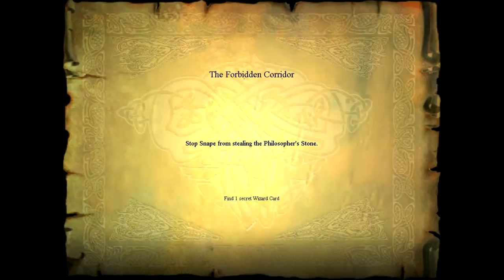Let's Play - Harry Potter and the Philosopher's Stone #11 - Fluffy, Flying Keys & Potions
It's time for the penultimate episode! This game is shorter than I remember...

This week we complete Fred and George's pyramid scheme. After that we grab Ron and Hermione before venturing down the final Forbidden Corridor. Fluffy the three headed dog, magical flying keys, chess, and a poisonous version of the shell game all appear this week as we venture on towards the ultimate boss fight and game completion...

JK Rowling's Harry Potter is a worldwide phenomenon. Spawning numerous movies, merchandise and even a few video games. Electronic Arts picked up the licence for Harry Potter and the Philosopher's Stone (or Sorcerer's Stone for those across the pond) and the game was released on PC, Playstation 1 and 2, Gamecube and numerous handhelds. And, to this day, this third-person, spell slinging action platformer with all its puzzles and familiar faces is still fondly remembered by many.